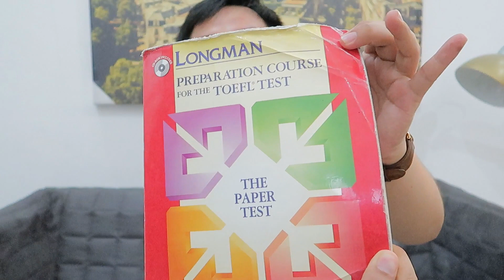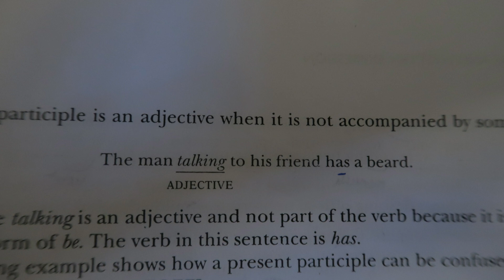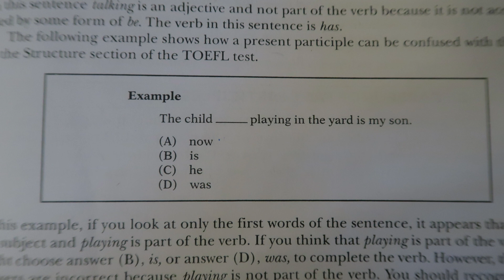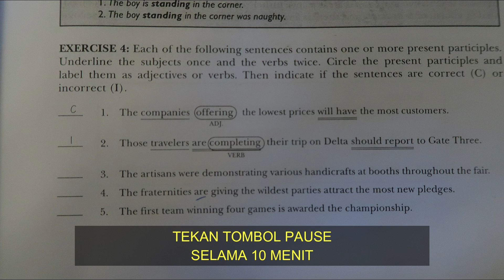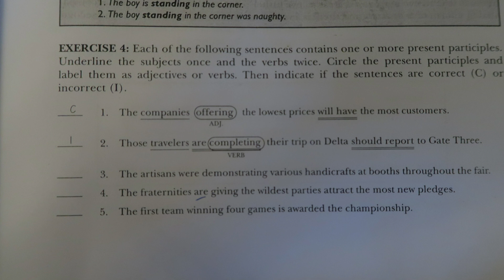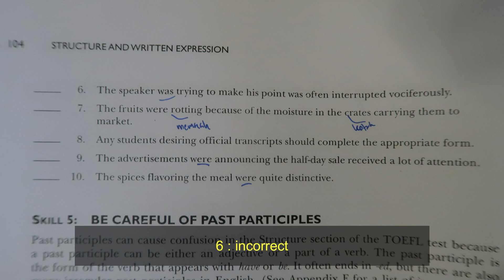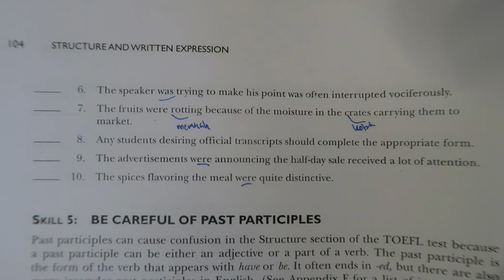TOEFL LONGMAN SKILL 4 : SOAL, JAWABAN DAN PEMBAHASAN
Hola guys..
Kali ini gw mau share ke kalian bagaimana cara memperoleh skor toefl di atas 500.

Jadi sebenarnya kunci untuk mendapatkan skor toefl yang tinggi itu tidak terlalu susah. Namun sayangnya banyak orang yang tidak tahu, tidak mau mempraktekan atau malah belum pernah dapat tips dan tricks cara meningkatkan dan mendapatkan skor toefl ITP di atas 500.  Karena untuk mendapatkan skor yang tinggi kalian tidak cukup hanya menghafal tenses dan menghafal vovabulary nya saja.

Karena toefl itu sendiri adalah sebuah skill, bukan pengetahuan hafalan yang selesai jika kalian hafal rumus rumusnya. Toefl ini adalah seni dan untuk menaklukannya butuh trik yang benar dan tepat sehingga tepat sasaran. Bahkan kalian tidak perlu jago ngomong bahasa inggris seperti artis yang kebule bulean kalau mau dapat skor toefl tinggi. Cukup amalkan trik ini, insyaallah berhasil.

Nah penasaran kan?
Yuk tonton video ini sampai habis dan jangan diskip biar informasi yang kalian peroleh menyeluruh.

Selamat menonton.